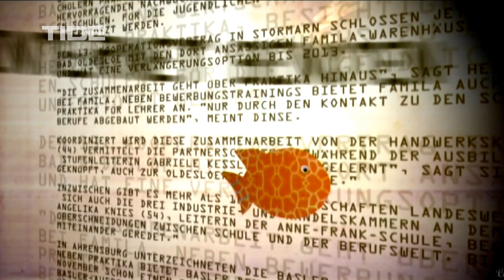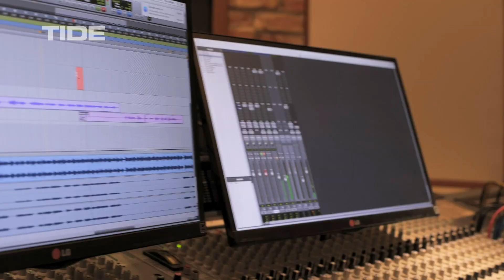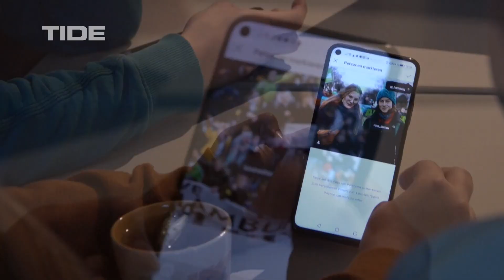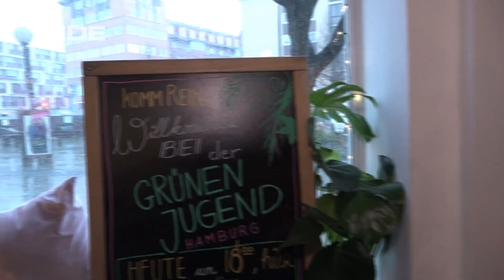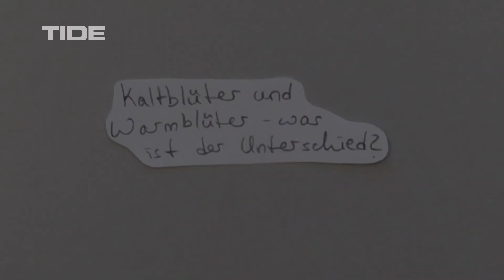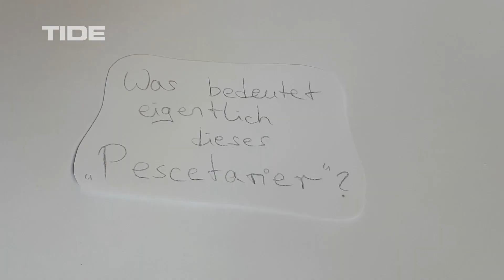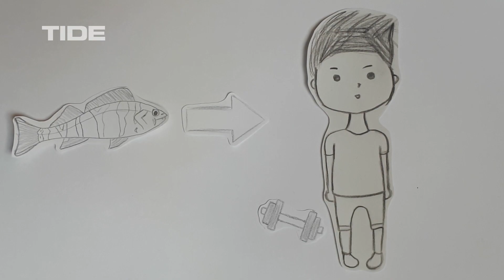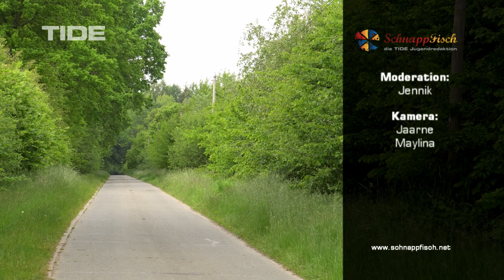SchnappFisch - Umweltschutz: aus dem Home-Office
SchnappFisch präsentiert: Die allererste Sendung aus dem Home-Office! Und das soll in dieser Ausgabe nicht die einzige Premiere bleiben.

Ukulele-Kids sorgen für einen neuen Ohrwurm, Reporter Jennik schaut hinter die Kulissen des Wahlkampfs und Praktikantin Ina hat Wissen in zwei Erklärvideos aufbereitet: Made at home.